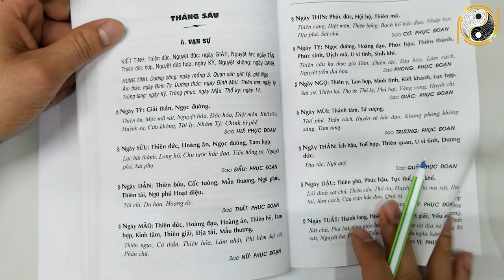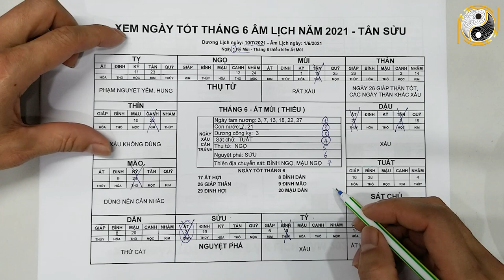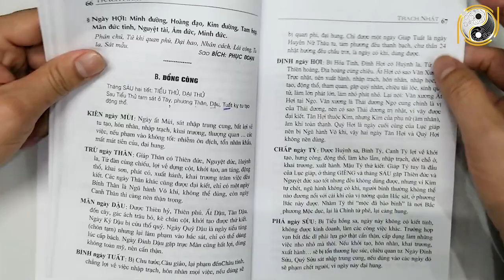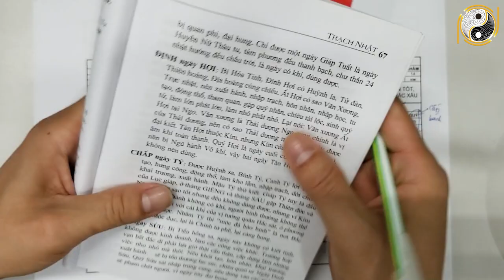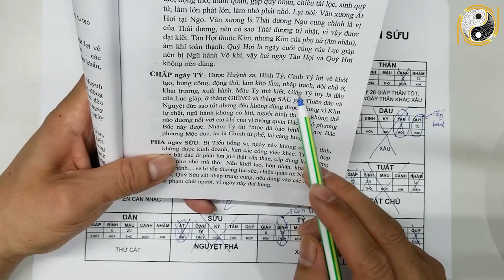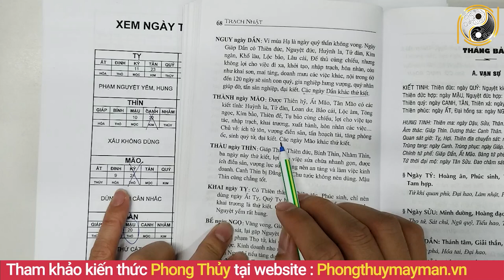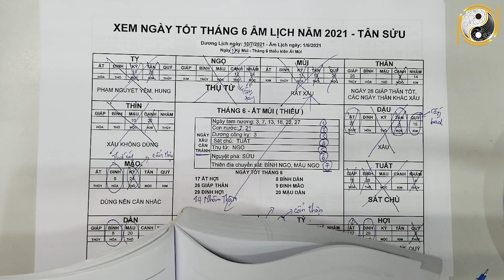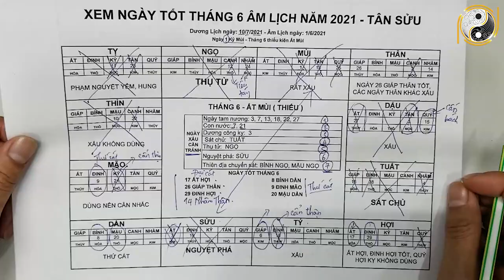Ngày Tốt Đẹp Nhất Của Tháng 6 ÂL/2021 Tân Sửu Để Cưới Hỏi,Động Thổ,Cầu Tài,Khai Trương,Buôn Bán Lớn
01. Linh phù giải hạn
02. Hồ lô hóa giải Ngũ Hoàng
03. Mai Hoa Phú Quý
04. Gương bát quái tinh cầu
05. Kim bài thái tuế 2023
06. Vòng tam hợp Dần Ngọ Tuất
07. Vòng tam hợp Thân Tý Thìn
08. Vòng tam hợp Hợi Mão Mùi
09. Vòng Tam Hợp Tỵ Dậu Sửu
10. Bát bảo tâm kinh
11. Minh Quang pháp bảo cầu
12. Minh Quang pháp bảo lục giác
13. Tỳ Hưu Lộc Tài (Đồng)
14. Tỳ Hưu Khai Vận ( Bạch Ngọc)
15. Bách Niên Tụ Tài ( tụ tài lộc)
16. Song long ngọc ấn ( ấn thăng quan)
17. Kim bài ngũ Lộ Thần Tài
18. Hồ lô bình an ( treo xe)
19. Móc khóa văn xương
20. Ống bút văn xương gỗ đào
21. Bút văn xương gỗ đào
22. Bút văn xương gỗ đào nhỏ
23. Hoa mai kim tiền ( mạ vàng )
24. Các vật phẩm phong thủy khác Ngày Tốt Đẹp Nhất Của Tháng 6 ÂL/2021 Tân Sửu Để Cưới Hỏi,Động Thổ,Cầu Tài,Khai Trương,Buôn Bán Lớn.
Qúy vị thân mến, việc lựa chọn ngày tốt rất quan trọng, chọ được ngày tốt lành thì công việc sẽ được hanh thông, may mắn. Nếu không may trúng ngày xấu sẽ bị thần linh quở trách, tai họa liên miên. Chính vì tầm quan trọng của ngày tốt nên hôm nay kênh vật phẩm phong thủy may mắn xin gửi đến các bạn video Ngày Tốt Tháng 6 Âm Lịch Năm 2021 Tân Sửu, Xem Ngày Tốt Cưới Hỏi, Khai Trương, Động Thổ, Xây Nhà,... Vậy để biết chi tiết hơn về Ngày Tốt Cưới Hỏi, Khai Trương, Động Thổ, Xây Nhà là ngày nào? Xin mời quý vị và các bạn cùng xem hết video này nhé!